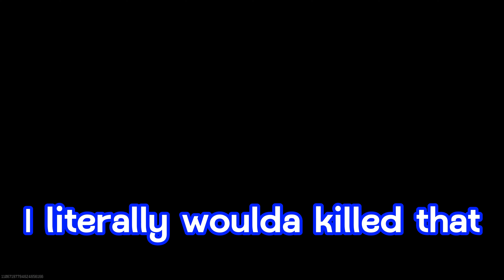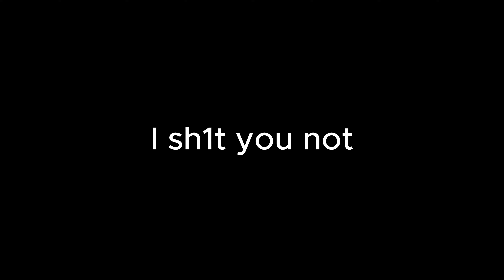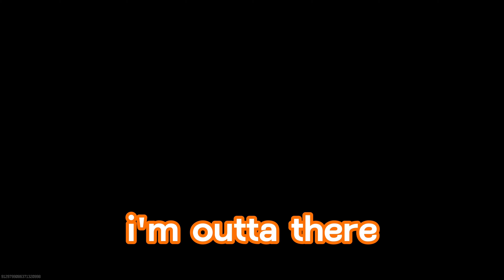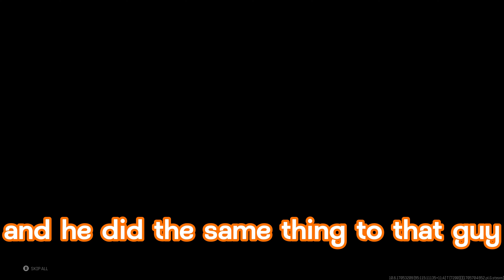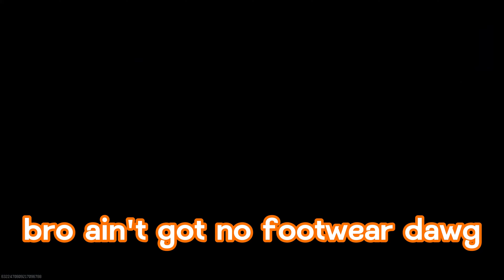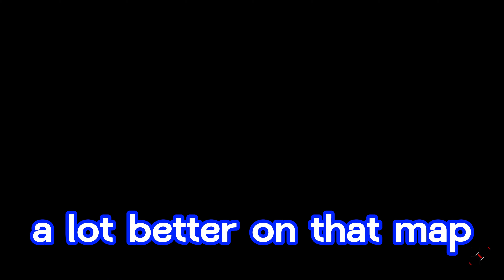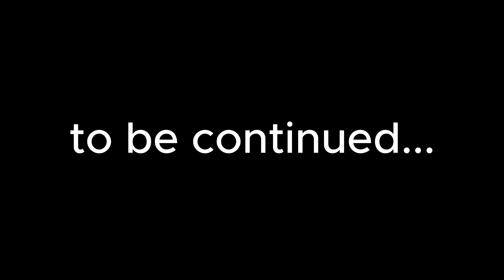This Game Makes my BLOOD Boil | COD Ep. 6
Don't forget to turn on bell notifications, and like the video and leave a comment as well!
notpeeej on all socials!